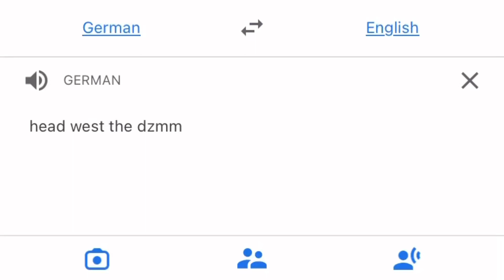head west the dzmm